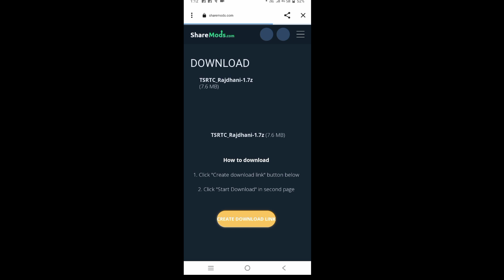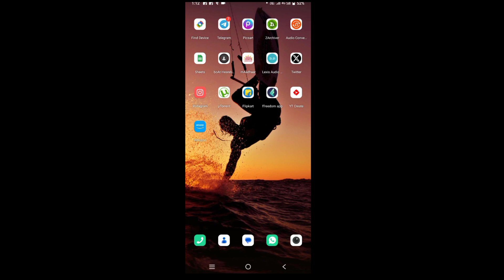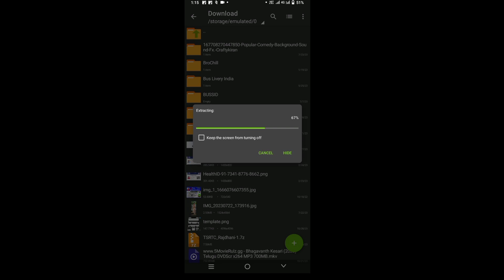bus simulator Indonesia game TS RTC bus mod download video in telugu